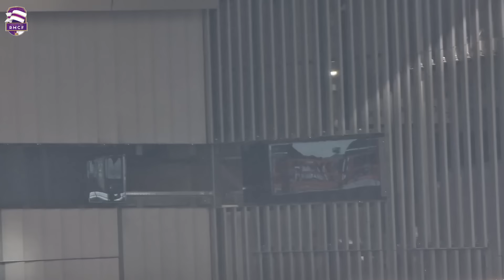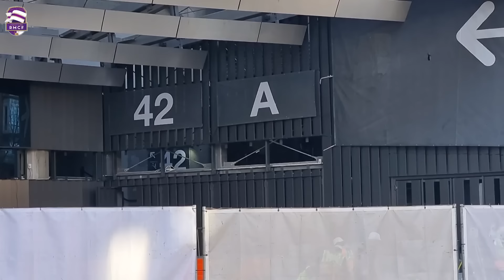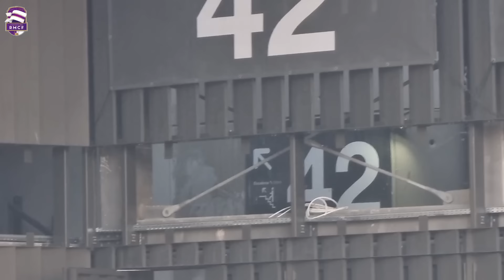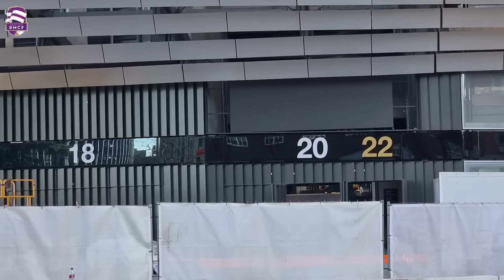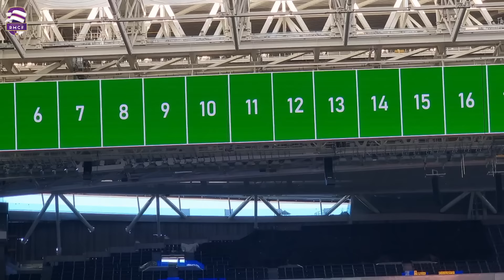🚨ÚLTIMAS NOVEDADES⚠️OBRAS del SANTIAGO BERNABÉU [24 Enero 2024]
Lateral Oeste 00:00
Fondo Norte 02:52
Lateral Este 06:10
Plaza de Sagrados Corazones 08:25
Fondo Sur 10:51
Interior del Santiago Bernabéu 12:48